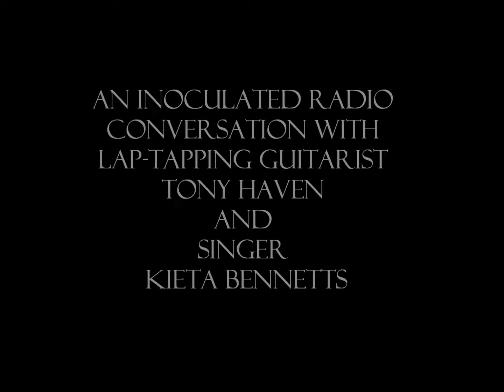Tony Haven & Kieta Bennetts Conversation on Inoculated Radio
Tony Haven (lap-tapping guitarist) & Kieta Bennetts (singer) chat about their upcoming EP, "B Sides & Seasides" on Inoculated Radio.